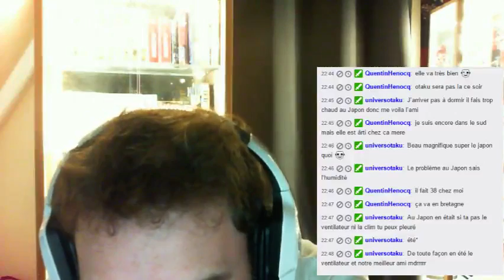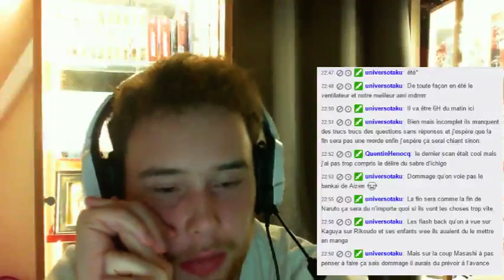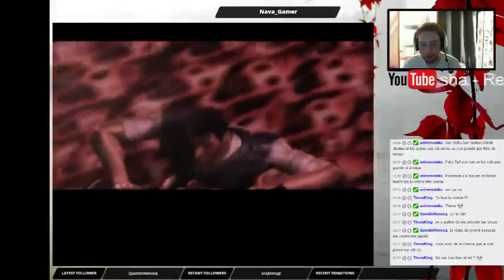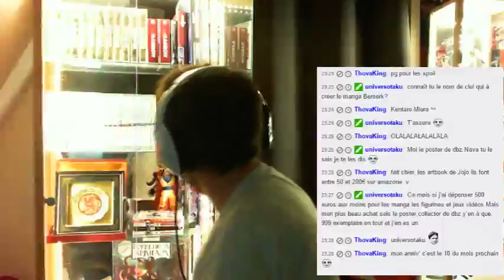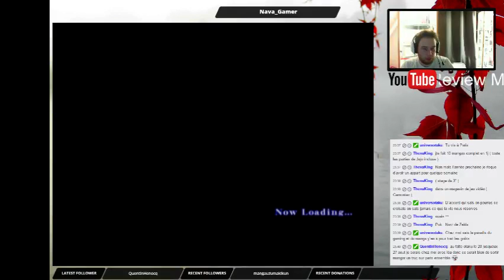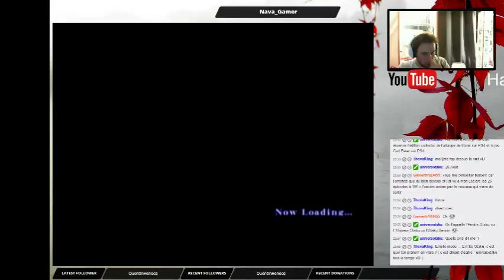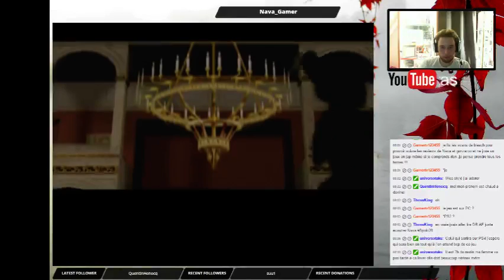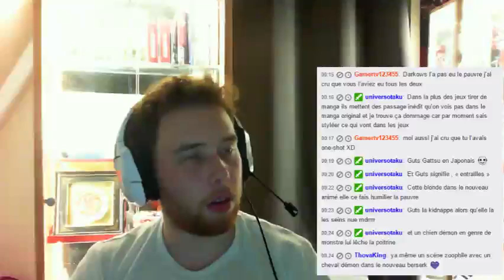Live BlaBla sur Bleach et début de Berserk !!!!